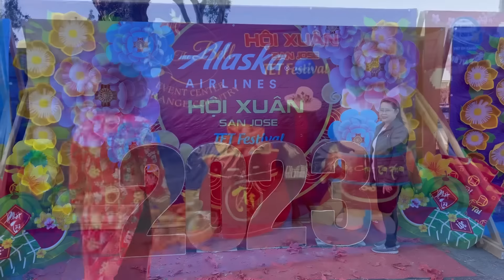Mãn nhãn với màn múa kiếm siêu điêu luyện tại hội chợ Xuân San Jose California | Tết của người việt